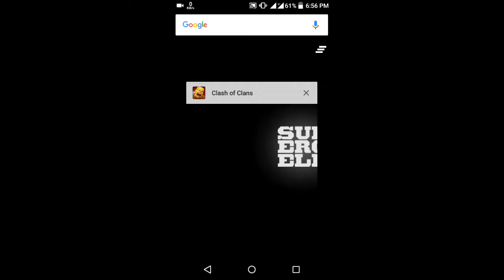Clash of Clans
once again burrning Ice is back